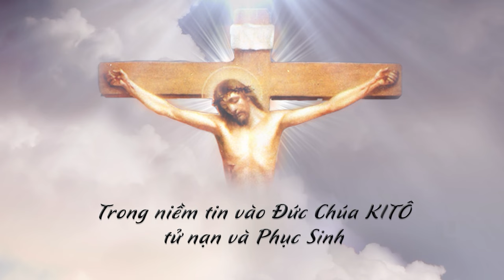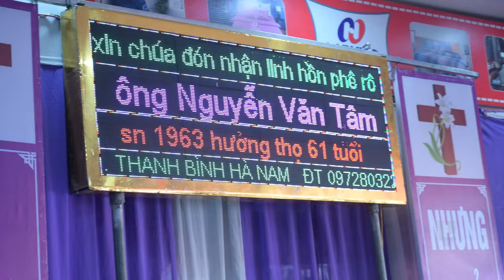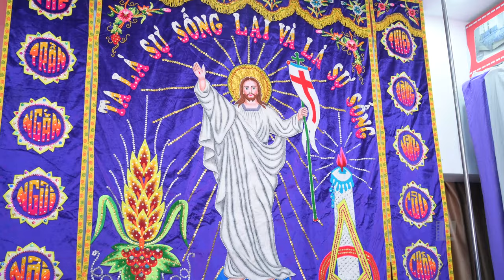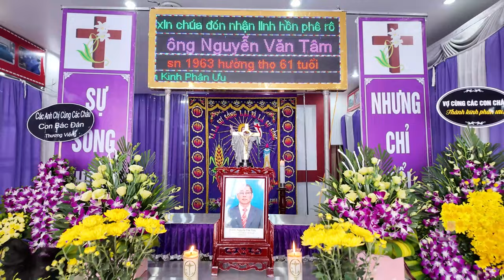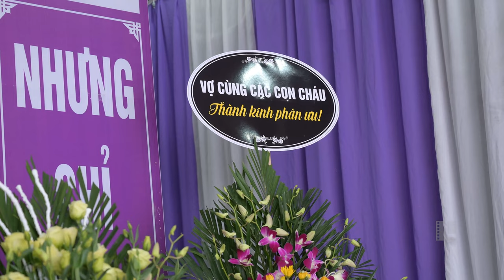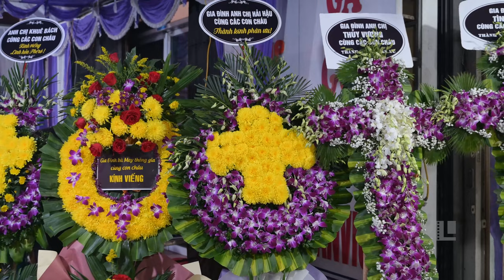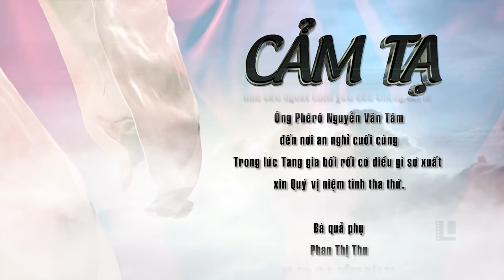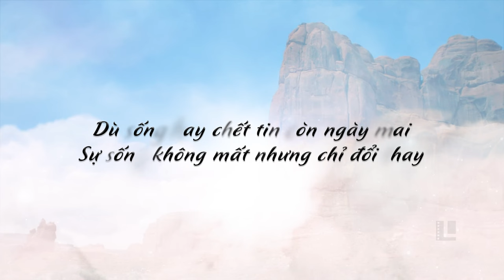Lễ tang ông Phêrô Nguyễn Văn Tâm - Giáo Xứ Động Linh 26-28/11/2023